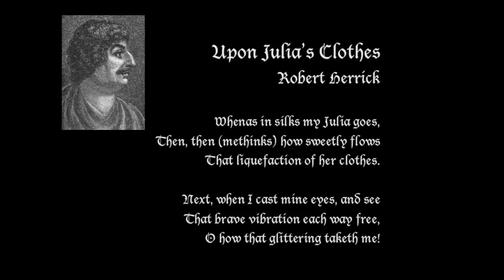Upon Julia's Clothes a poem written by Robert Herrick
Upon Julia's Clothes written by Robert Herrick and read by Jean Aked.